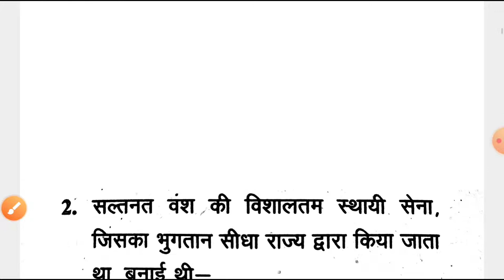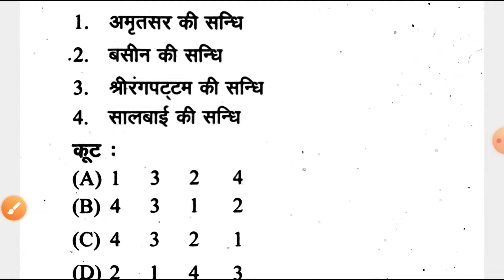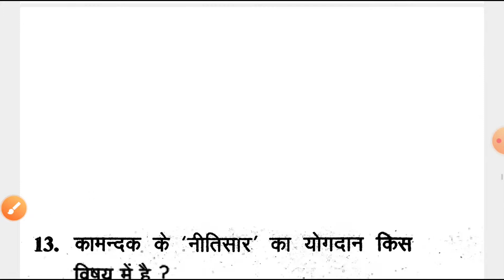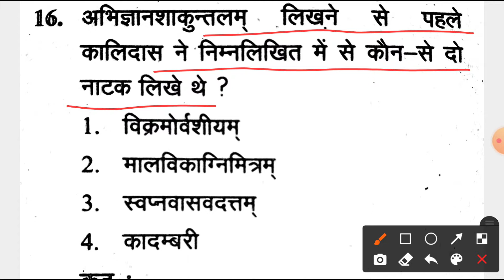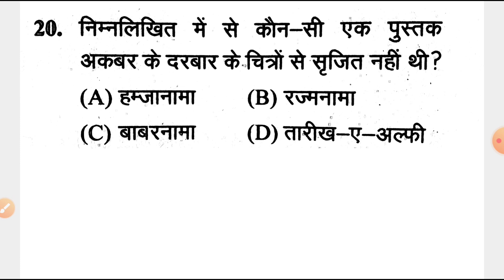हरियाणा पुलिस स्पेशल | भारतीय इतिहास के वो प्रश्न जो repeatedly पूछे जा रहे हैं |इससे बाहर नहीं आएगा